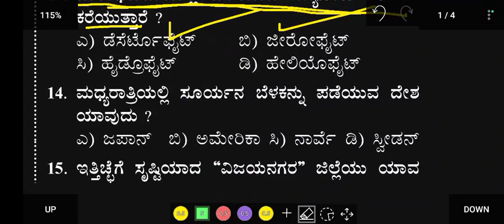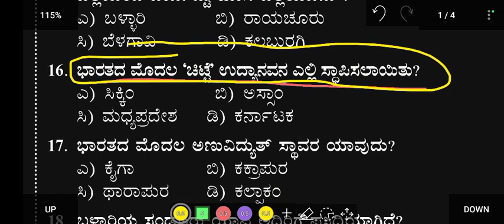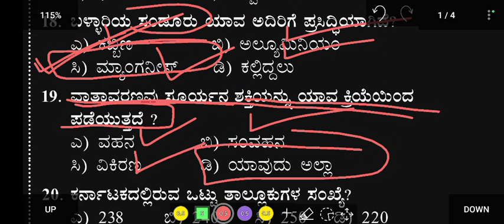FREE COACHING AND POLICE EXAM OLD QUESTION PAPER 2022